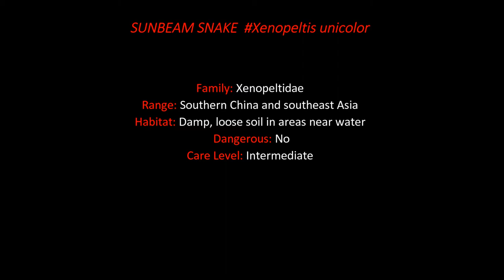SUNBEAM SNAKE Xenopeltis unicolor